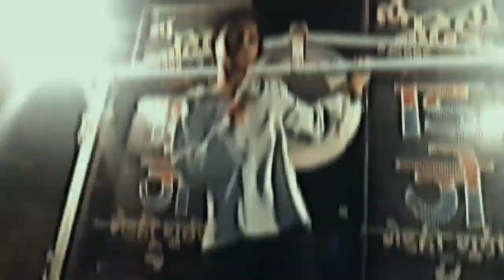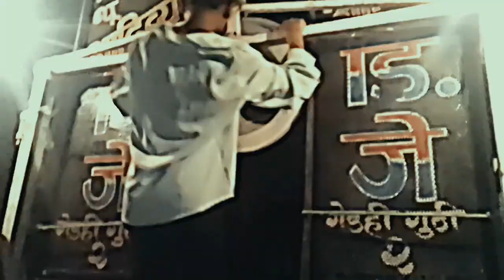Rakesta Nachh full video enjoy 💗🥰😇